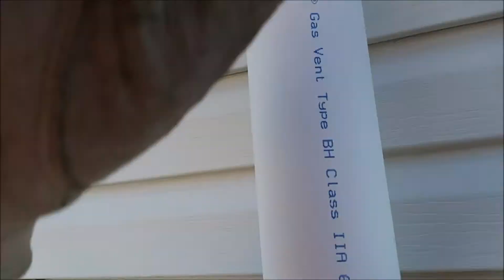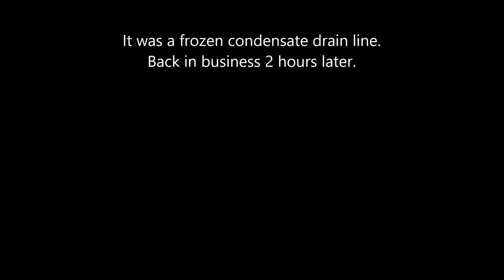Don't Eat Yellow Snow And Flying Ladders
Flying ladders and brutal cold. All kinds of drama.